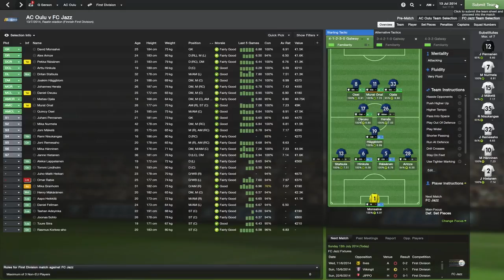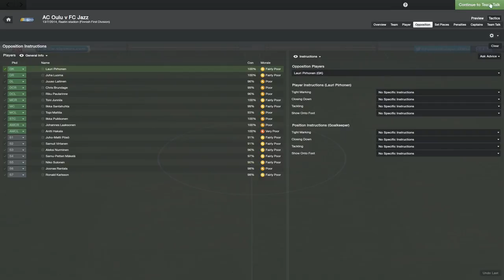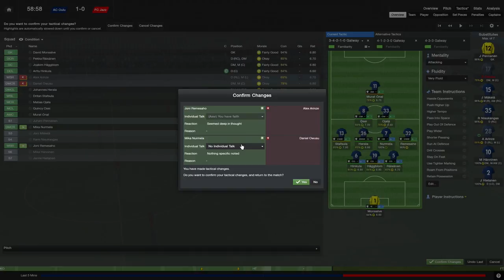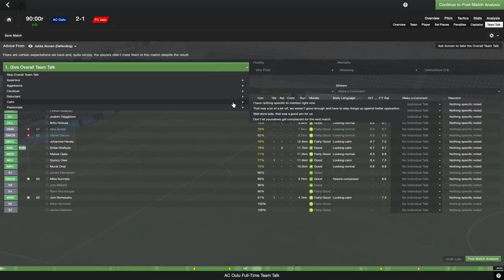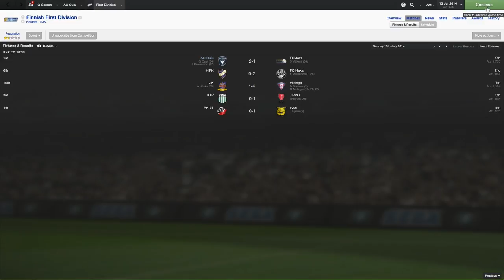FM14 Episode 20 - AC Oulu v FC Jazz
Today we face off against FC Jazz